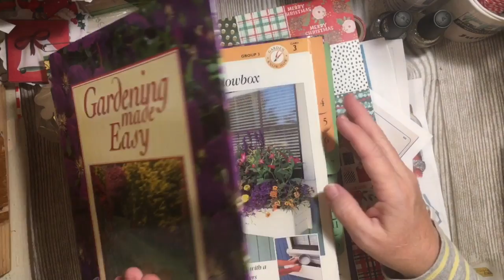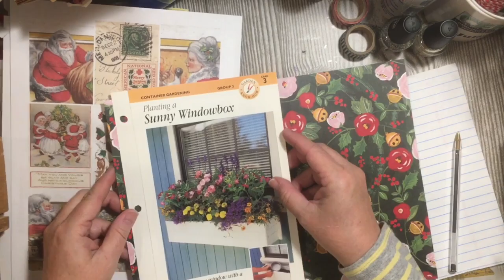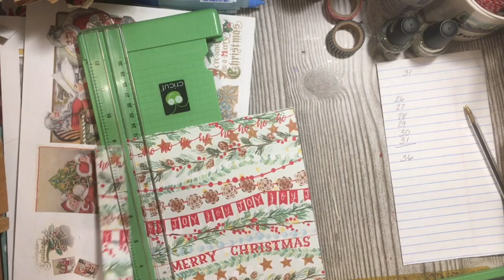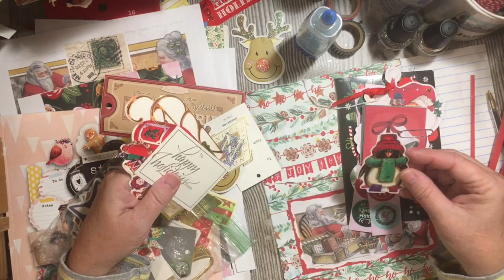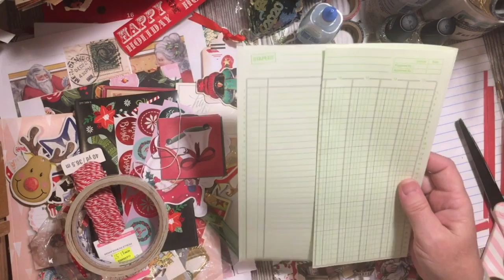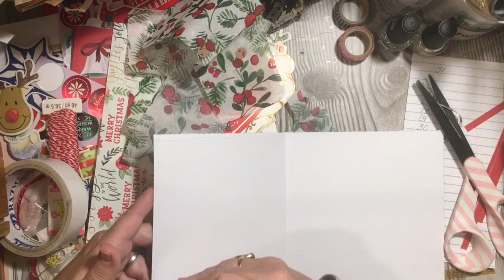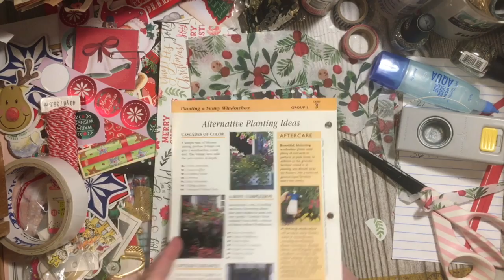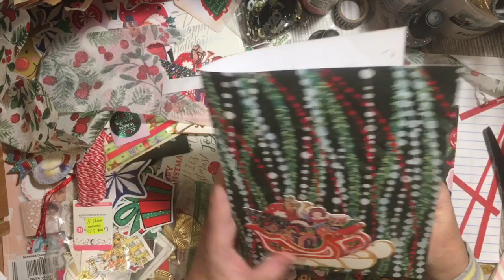Using a ring bound binder to make a junk journal & using a napkin December Daily 2020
*julie